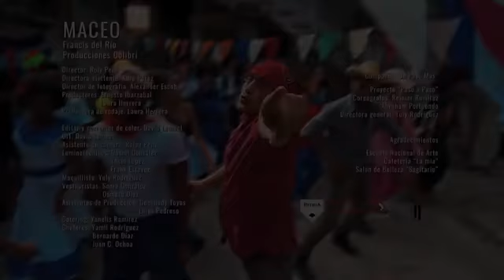Videoclip de Estreno de Francis del Rio Maceo